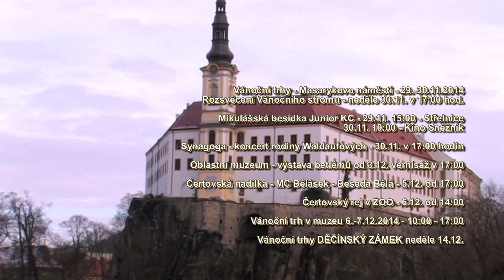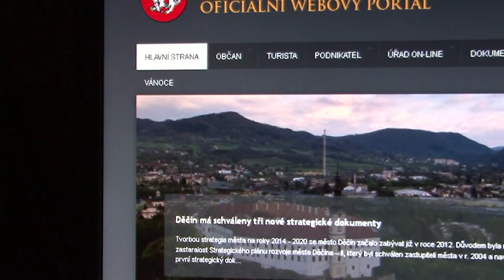Děčín - Rozsvěcení Vánočního stromu a další adventní akce (REGIA TV)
autor: REGIA TV , Martin Strnad - Magistrát města Děčín